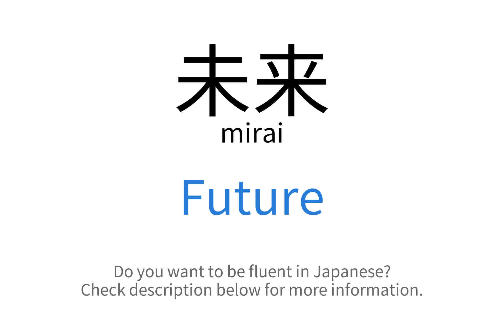How to say "Future" in Japanese | 未来(mirai)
This video demonstrates "How to say Future in Japanese"

Foreign Language Center offers a wide selection of series including:
...and more